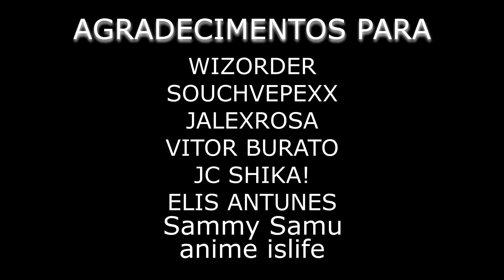DIANE MATOU O ZELDRIS? NANATSU NO TAIZAI (VR)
PARTICIPANTES DO VÍDEO:   @LukePavesi @LanzinhoOficial @AliVentura @SouFake @BatataComPepino @LMelito @MarvinFoxX

DIANE ENCONTROU O IMPOSTOR NANATSU NO TAIZAI (VR)